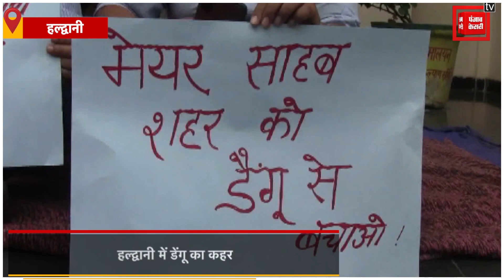डेंगू फैलने से खफा पार्षदों ने मेयर के खिलाफ किया धरना प्रदर्शन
हल्द्वानी में डेंगू का प्रकोप खत्म होने का नाम नहीं ले रहा है...एक तरफ इस बीमारी की चपेट में आकर कई मरीजों की मौत हो चुकी है. वहीं दूसरी और अस्पताल में भर्ती होने वाले मरीजों की संख्या में भी कमी नहीं हो रही है. डेंगू का बुखार हल्द्वानी में बेकाबू होता जा रहा है...ऐसी हालत को देखते हुए जिला प्रशासन के सारे दावे फेल होते दिख रहे हैं..